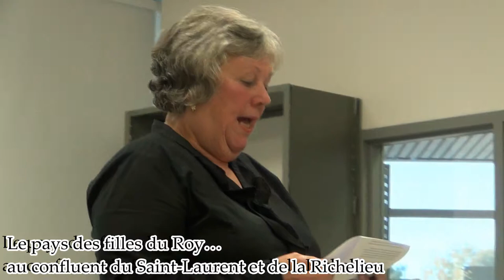LaRPV -Le pays des filles du Roy... au confluent du Saint-Laurent et de la Richelieu - Lancement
Le pays des filles du Roy... au confluent du Saint-Laurent et de la Richelieu
auteurs: Danielle Mailloux, Louise Pelletier et Louise Biron

Lancement:
Soucieuse de souligner l'apport majeur des ces femmes à l'histoire du pays et de la région, la Société historique Pierre de Saurel a mis sur pied, en novembre 2012, un comité chargé de commémorer leur arrivée. Composé de trois membres de la Société, Mesdames Louise Biron, Danielle Mailloux et Louise Pelletier, le comité s'est attaqué résolument à la rédaction de la biographie d'une vingtaine des ces
«Mères de la nation».

Après neuf mois de travail acharné les auteures nous dévoilent avec fierté les faits et gestes de ces pionnières en nous indiquant la date de leur arrivée en Amérique :

 En voici la liste avec, entre parenthèses, l'année de leur arrivée à Québec :
 Marie-Madeleine de Chevrainville dite Lafontaine (1663), Anne--Élisabeth Tarragon (de Tarragon) (1663), Françoise Lemoine (Lemoyne) (1665), Marie Mullois (1665), Marguerite Deshaies (1667), Jacqueline Labbé (1668), Marie Leroux (1668), Anne Michel (Michet) (1668), Charlotte Morin (Maurice) (1668), Jeanne Touzé (1668), Denise Anthoine (1670), Madeleine Chrétien (1670), Marie-Rose Colin (Collin) (1670), Marguerite (Catherine) Dusson (1670), Marie Lamy (1670),Catherine de Lalore (Lawlot) (1671), Françoise Tierce (1671), Jeanne Amyot (Amiot) (1673), Anne Leper (1673) et Catherine Leroy (Roy) (1673).

 C'est avec enthousiasme que la Société historique Pierre-de-Saurel a publié le résultat de cette recherche. On pourra se procurer cette publication dès le 29 septembre au local de la Société et à la librairie Marcel Wilkie de la rue George à Sorel-Tracy.
 Les amants de l'histoire pourront rencontrer les auteures et échanger avec elles lors du lancement du livre :